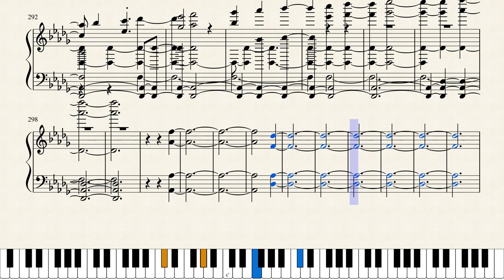Filippo Della Bernaschina - Ampico 51717 NocturneOp27 No2DFlat 1917